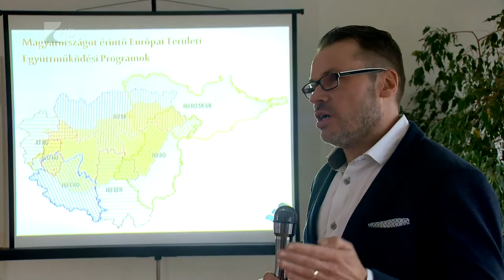Félmilliárd euró fejlesztésekre - Kölcsey Tv